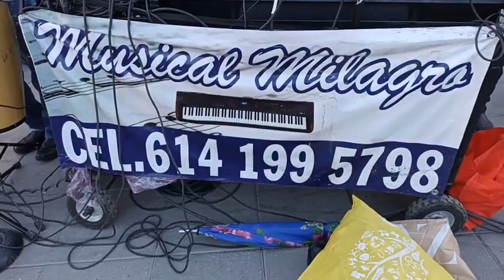Todos a Chihuahua a un baile! está de Moda! con